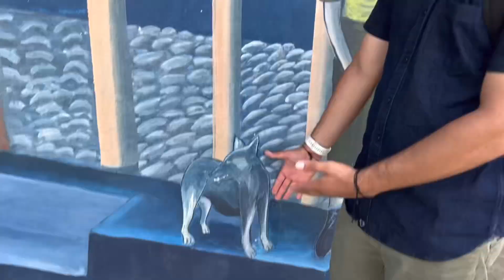ASÍ ES CONCEPCION QUEZALTEPEQUE CHALATENANGO EN 2023 *Mira que paz en los pueblos*